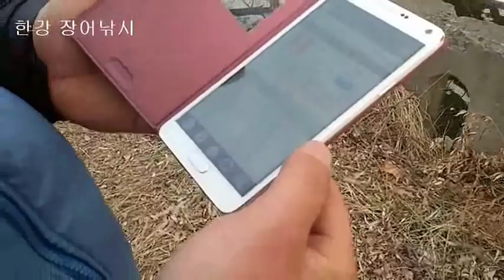한강 장어낚시 고수들의 비법 정보 1편 강낚시 장타 민물장어 포인트 읽는 법 투척 방법 물때별 노하우 초심자에게 참 좋은 정보 잉어나라 ウナギ うなぎ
생활낚시 건강낚시 도시어부 고수들의 꿀팁 정보 1편 - 2편으로 이어집니다. 강낚시  장타 뱀장어 포인트 읽는 법 투척 방법 물때별 노하우 ウナギ うなぎ.
뱀장어(학명, Auguilla japonica)의 주된 서식지는 우리나라와 일본, 중국, 대만 등이다. 이들의 산란장은 최근 까지도 필리핀 해구라고 알려져 있다. 이 곳은 괌, 사이판이 포함돼 우리에게도 잘 알려진 마리아나 제도의 서쪽 지역이다. 뱀장어는 암수의 크기가 현저한 차이를 보인다, 암컷이 성장이 빠르고 수컷은 성장이 느리다. 양식장에서 크게 자라지 못하는 개체는 주로 수컷으로 알려져 있다. 길이 20cm 이하에선 암수 구분이 어렵고 30cm가 넘어도 구분되지 않는 개체가 있으나 대체로 25cm 내외면 구분이 가능하다. 자연에서 수컷은 3~4년, 암컷은 4~5년쯤 자라야 성숙하지만 민물에서 암수를 구분하기가 쉽지 않다.
살다보면 정말 힘든 시기가 있습니다. 힘냅시다.